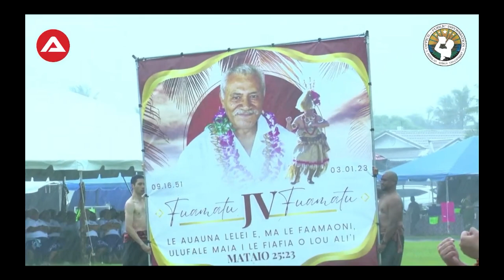PULEAGA KATOLIKO SAMOA MA PAGOPAGO - SIVA & PESE FA'ALEAGANU'U SISIGAFU'A AMERIKA SAMOA 2023.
PULEAGAKATOLIKOSAMOAPAGOPAGO, SISIGAFU'A2023, PESE&SIVAFA'ALEAGANU'U.

Fa'amalo le fa'amamalu ma le fa'afiafia ile atoaga ole 123 Tausaga talu ona sisina le tagavai ole malo o Amerika Samoa.

Faafetai fa'apitoa ile ASTCA ma le KVZKTV ile pu'eina o lenei Fa'amoemoe taua ole Malo o Amerika Samoa i lenei Tausaga 2023.